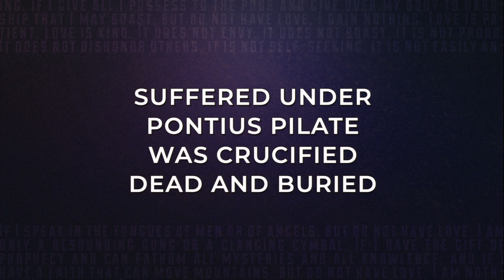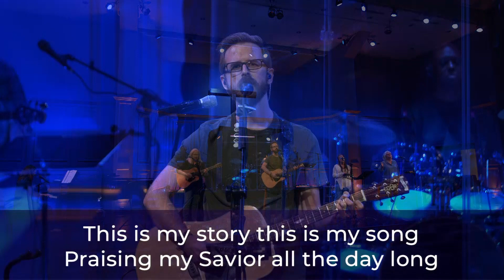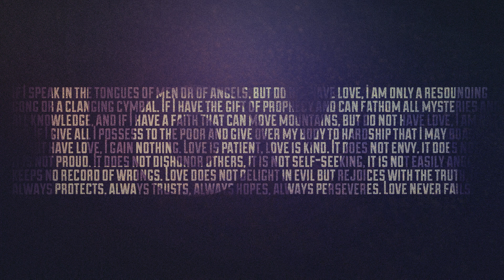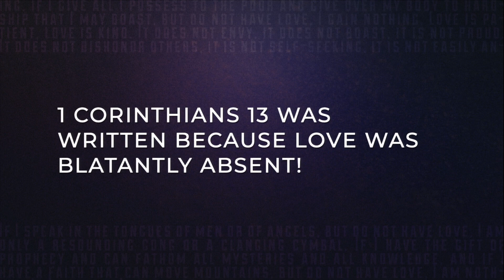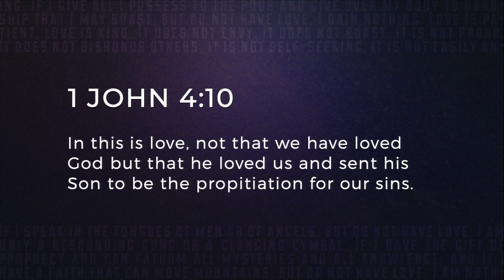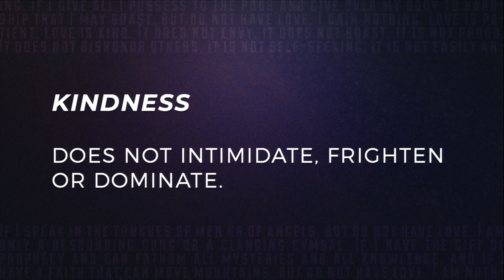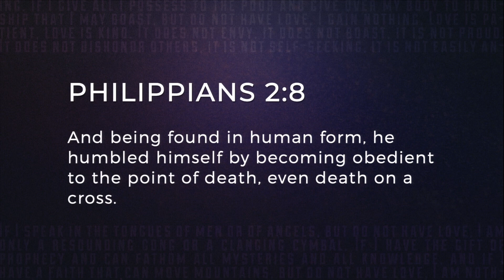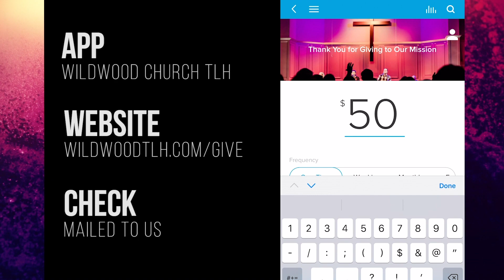Sunday Worship 11:00 - April 26, 2020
True agape love is patient and kind. It looks upon other people’s sorrows, needs and even sins  without a harsh reaction. True agape love does not envy, boast or act arrogantly. Those responses are entirely self-focused, which is the opposite of true love. Jesus is the greatest example of patience, kindness and selfless, sacrificial humility. We seek to unpack these truths in this sermon on I Corinthians 13:4.